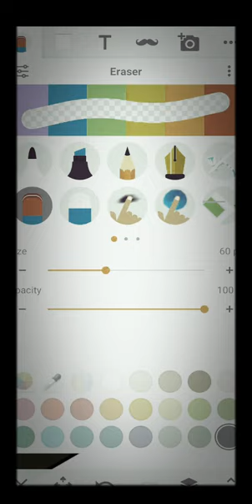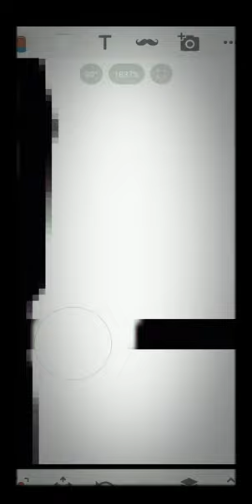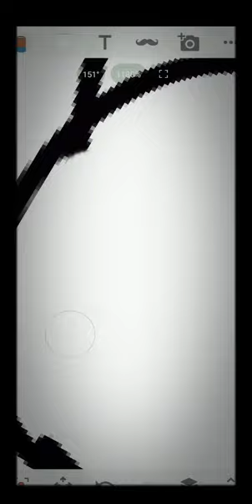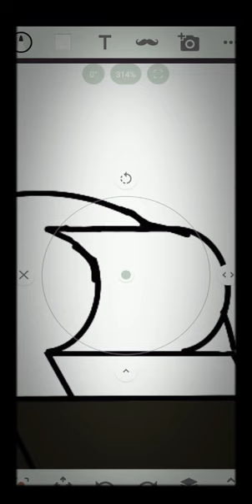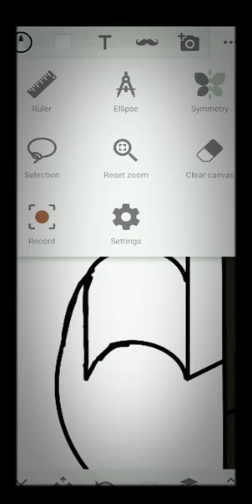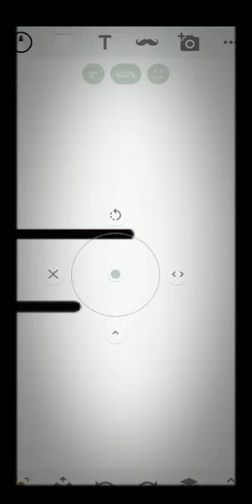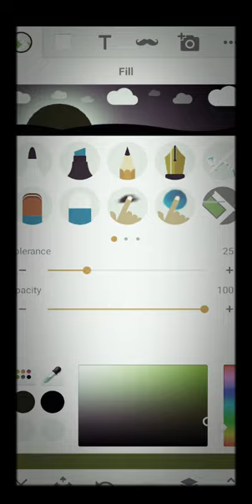Drawing a M4 Sherman part 2 (final)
Drawing a American tank in WW2

 Sorry if the turret is bad I tried 😔